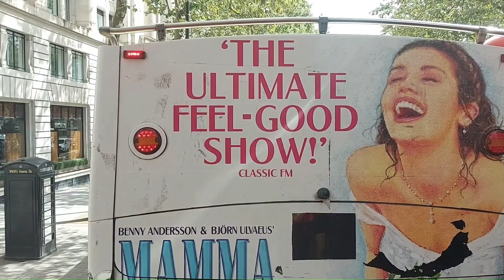FRV | London bus route 15 | Charing Cross Station, Trafalgar Square - Blackwall | LT420 (LTZ1420)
Here's the full route visual of route 15 which is a route operated by Go Ahead London (Blue Triangle) and runs between Trafalgar Square in Central London and Blackwall in East London via the City of London, Aldgate East, Shadwell, Limehouse and Poplar filmed on a New Routemaster LT420 which is allocated to route 5 but often appears on route 15.